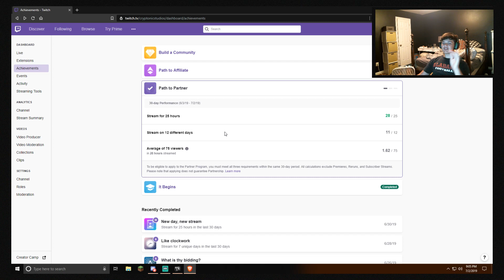My oldest clip ever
Currently uploading all my old twitch clips, 1 a day